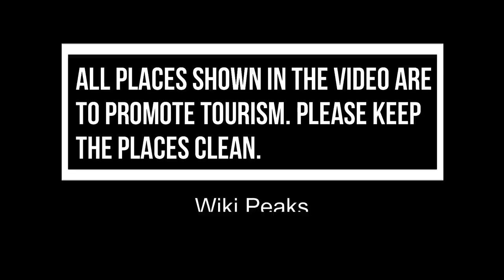Top 10 Best Restaurants to Visit in Liepaja | Latvia - English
Setting the criteria for our list of the 10 best restaurants in Liepaja was the easy bit. Anywhere we felt compelled to revisit again and again was instantly in. We’re excited to give you Liepaja's top 10 restaurants to visit in Liepaja, presented in no particular order. In our list surely the ultimate guide to the best restaurants in  Liepaja – you’ll find it all: the best new openings, classic cheap eats. In this video, we are going to discuss top 10 restaurants in Liepaja and the finest places to eat in Liepaja. Our esteemed viewers are in for a treat today, and they must dine in these best restaurants to visit in  Liepaja to get the real taste of some of the most delicious dishes ever cooked.

 Liepaja has no shortage of excellent restaurants in Liepaja. Almost every month, there is another new spot to eat opening in the city. Since we are spoiled for choice on where to dine, it might be hard to pick where to eat next. So to help you figure out the places you need to try, we've gathered up a bucket list of the best restaurants in Liepaja that you won't regret going to.

There are many beautiful restaurants in Liepaja. Latvia has some of the best restaurants in Liepaja. We collected data on the top 10 restaurants to visit in Liepaja. There are many famous restaurants in  Liepaja and some of them are beautiful restaurants in Liepaja. People from all over Latvia love these Liepaja restaurants which are also Liepaja famous restaurants. In this video, we will show you the beautiful restaurants to visit in Liepaja.